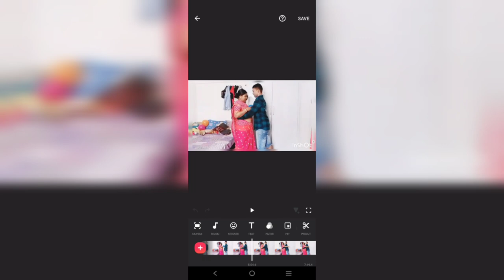Community guidelines strike//আমার চ্যানেলে স্ট্রাইক দিয়েছে 😭